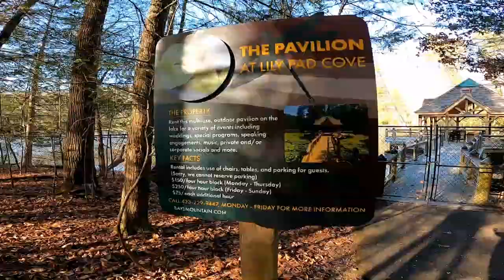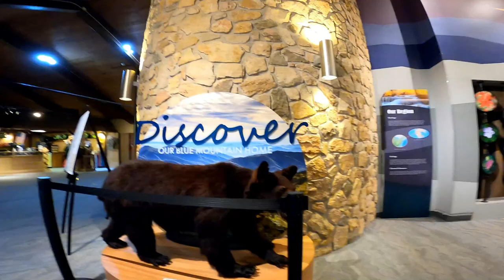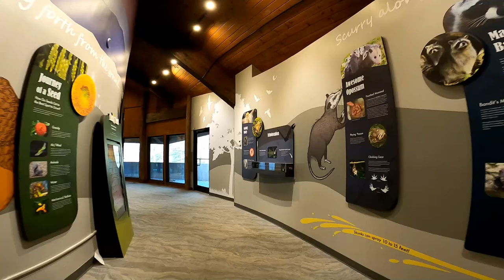Bays Mountain Park, Kingsport, Tn.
A walk through the park with a little Christmas music.